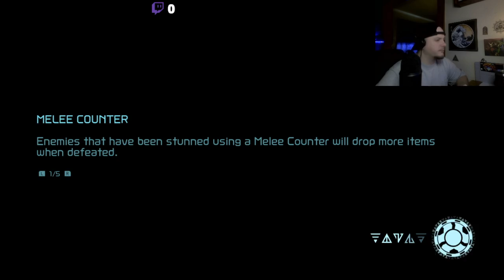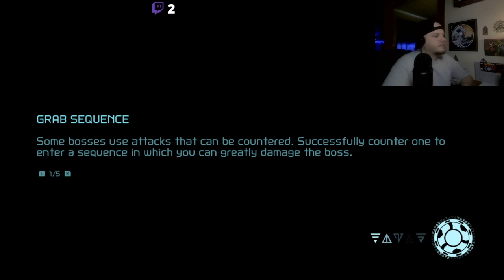The Sweat Box [Metroid Dread 7]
I'm going to finish this game I swear!